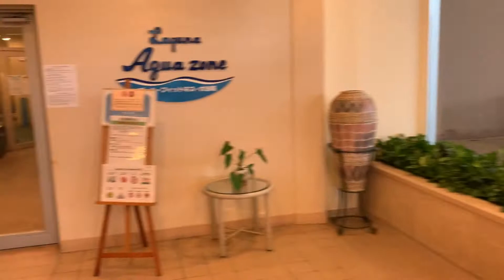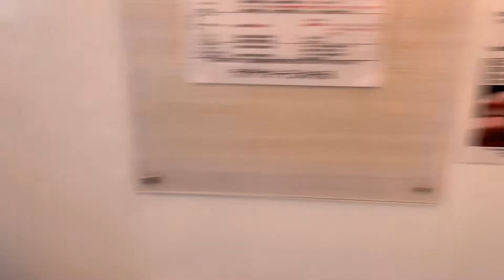【沖縄ホテル】ラグナガーデンホテルの最上階に宿泊してきた！【2020年11月8日】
沖縄県宜野湾市にあるラグナガーデンホテルに宿泊してきました！
このホテルは自宅から徒歩2分の場所（笑）
宿泊客が少なくて無料ランクアップで最上階にしてくれました！